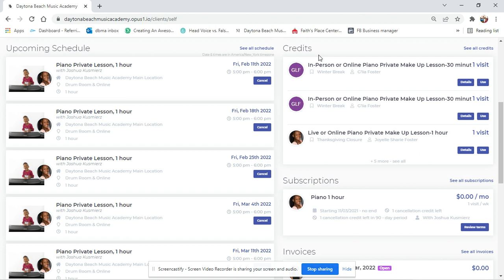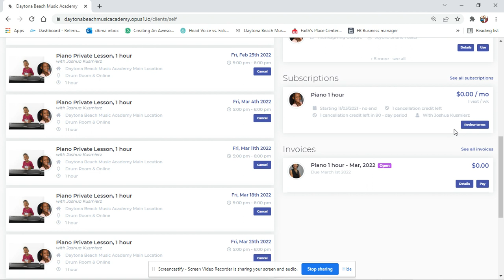Opus 1.io tutorial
Learn how to use our scheduling/billing system for current students & for students who have a trial lesson.